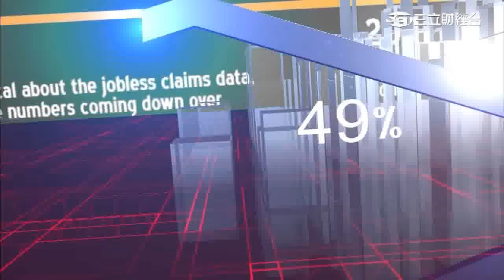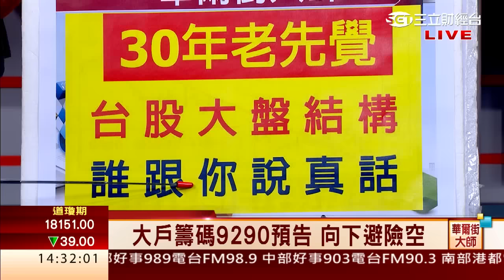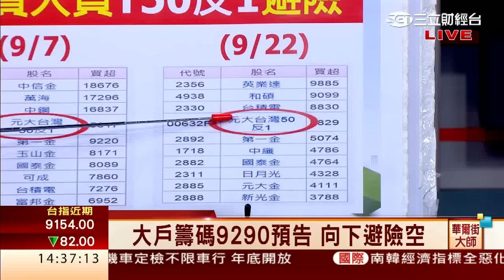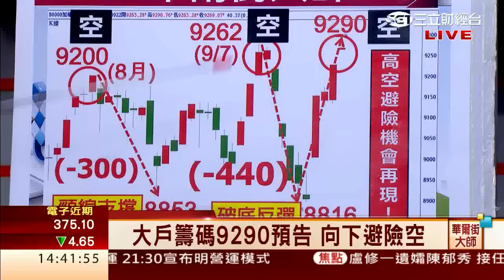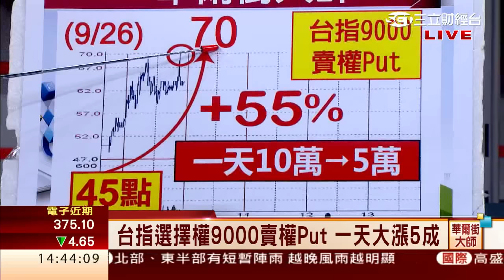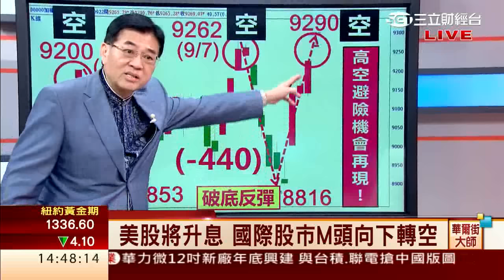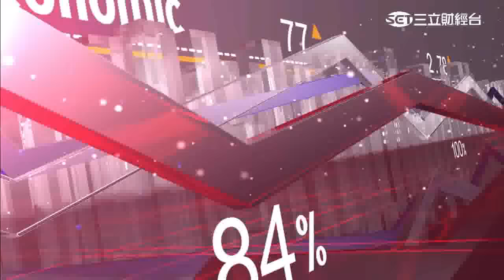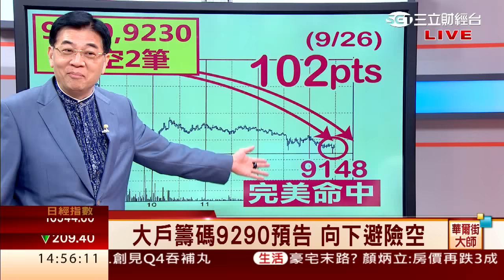張大文-0926 精準運用大戶多空 掌握百點波動獲利∣華爾街大師∣三立財經台CH88